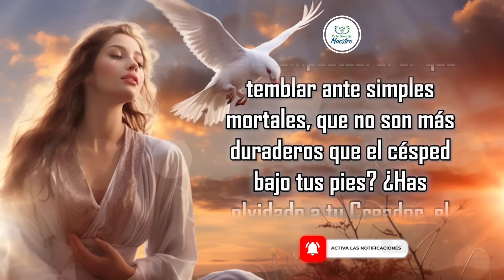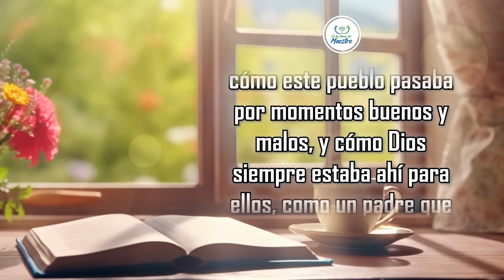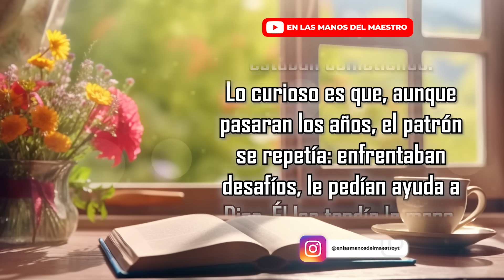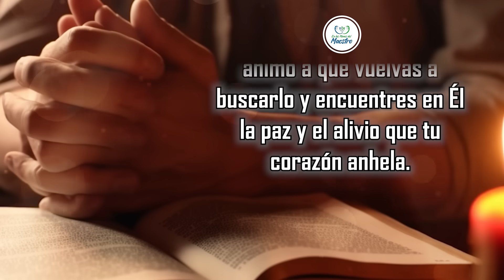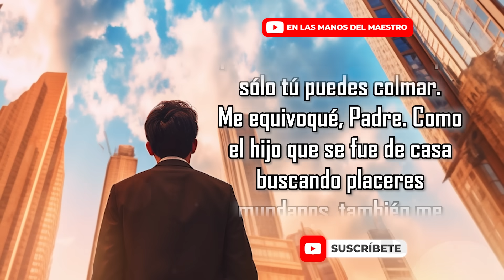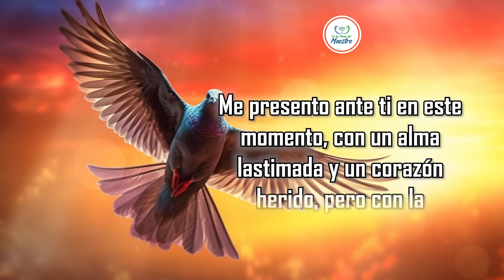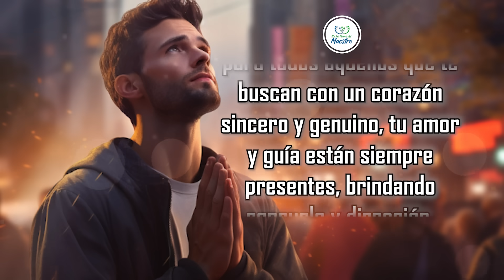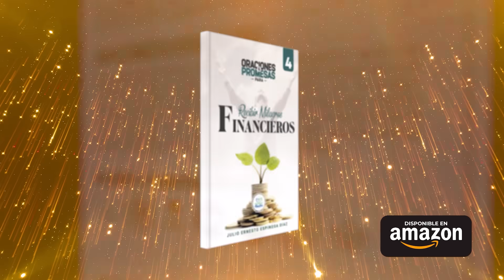🔥ORACION DE LA MAÑANA 🙏Dios quiere consolar tu alma y decirte "Yo soy tu refugio en la tempestad" 🙏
Querido hermano, no todo está perdido, hoy el Señor quiere consolar tu alma afligida. Isaías nos recuerda las palabras consoladoras del Señor: “Yo soy tu refugio en medio de la tempestad.

¿Por qué temblar ante simples mortales, que no son más duraderos que el césped bajo tus pies? ¿Has olvidado a tu Creador, el gran arquitecto que diseñó los cielos y cimentó la tierra?” No te pierdas en el temor perpetuo de aquellos que intentan aplastarte. Isaías 51:12-13

Todos los videoclips e imágenes usados en este vídeo están licenciados con con el titulo ELMDM / YT / ELMDM / YOUTUBE: DEL DESESPERO A LA ESPERANZA (04/08/2023)